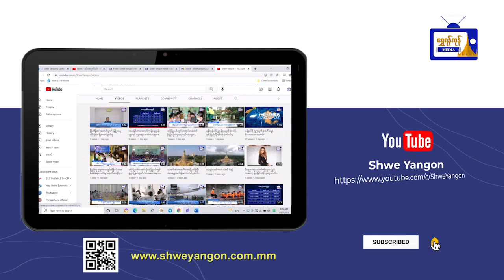ကျေးရွာဖွံ့ဖြိုးရေးတိုးတက်ရေးလုပ်ငန်း စီမံကိန်းလုပ်ငန်းများအား ကွင်းဆင်းကြည့်ရှု့စစ်ဆေး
ကျောက်တန်းမြို့နယ်တွင် ကျေးရွာဖွံ့ဖြိုးရေးတိုးတက်ရေး လုပ်ငန်းစီမံကိန်း လုပ်ငန်းများအား ကွင်းဆင်းကြည့်ရှု့စစ်ဆေး